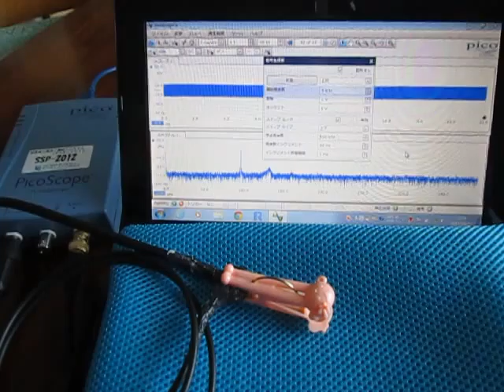超音波プローブ・基礎実験 Ultrasonic probe experiment